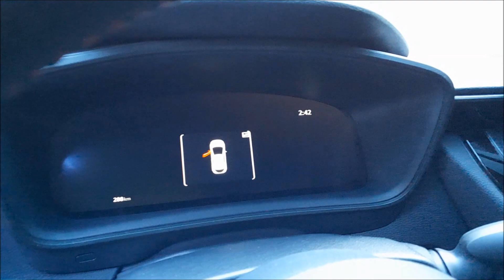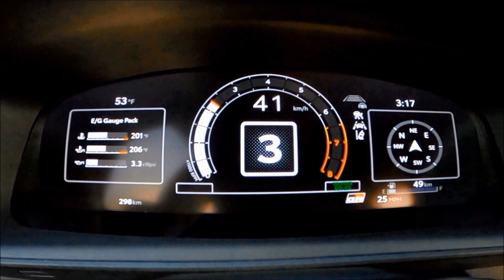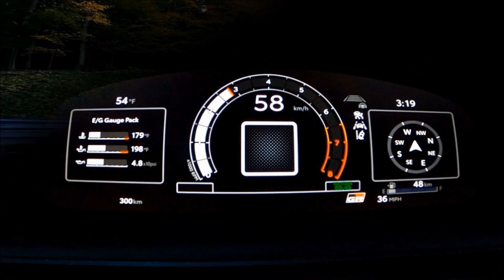Chorizo na choince.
Za oknem niby zima, a ja miło wspominam piękną jesień z dwumiejscową Corollą.